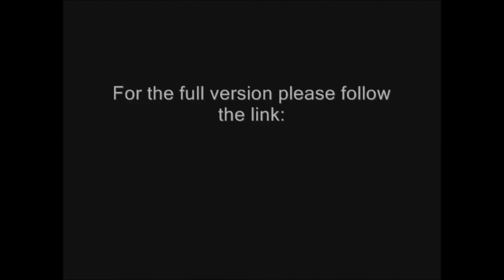Androgen receptor in prostate cancer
This lecture was filmed at the Society of Academic Research and Surgery: 2013 Annual Meeting. Full version is available from The Royal Society of Medicine

Lamb AD, Massie CE and Neal DE. The transcriptional programme of the androgen receptor (AR) in prostate cancer. BJU International 2014; 113: 358--366. doi: 10.1111/bju.12415. Read the article